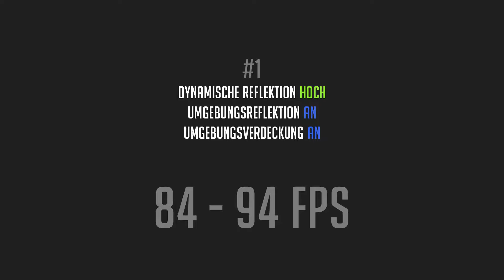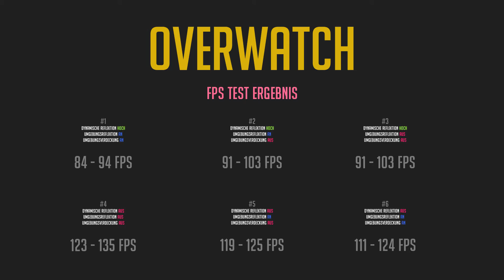Overwatch - Reflektionen und Verdeckung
FPS Test: Grafik und FPS unter Änderung der drei ingame Optionen: Dynamische Reflektion, Umgebungsreflektion und Umgebungsverdeckung